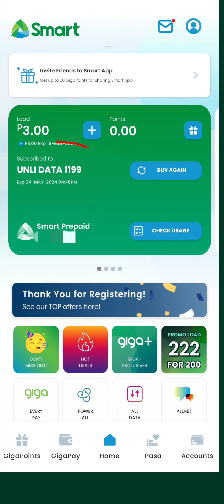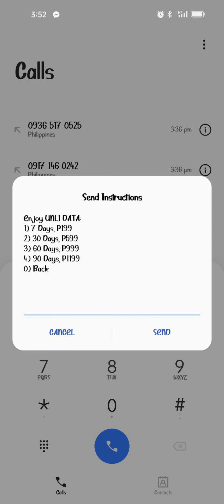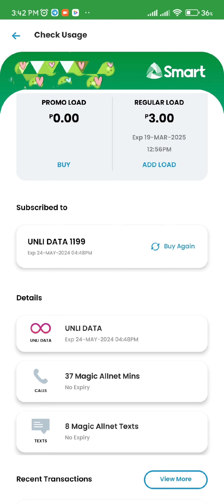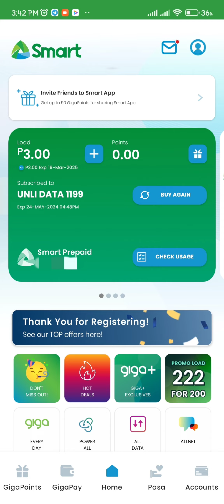Unlimited Data for Smart - Legit and pinaka sulit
Telecom companies like Smart regularly update their promotions and offerings, so it's best to visit their official website or contact their customer service for the most accurate and up-to-date information on Smart's current promotions.